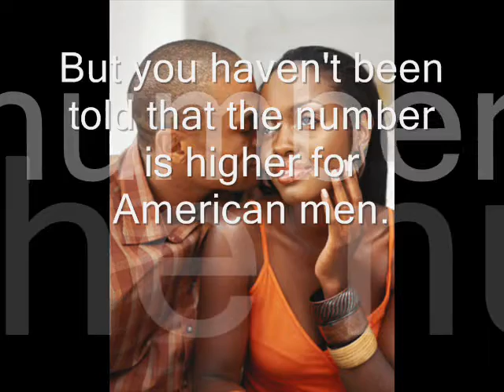The truth about Black marriage in U.S. North America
This is a short video detailing statistics about Black marriage  in the US.  disproving all of the false statistics and misinformation.